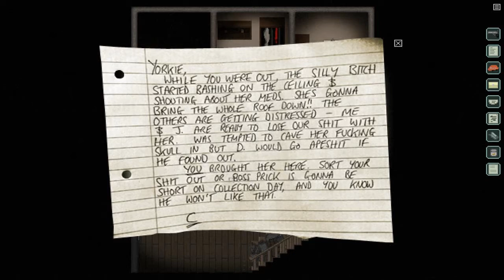Richard & Alice | Część 5 | Ambicje